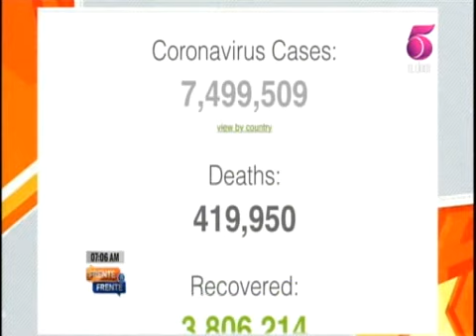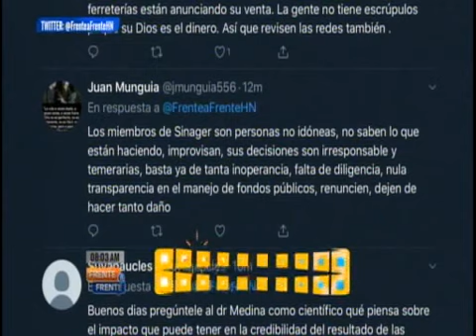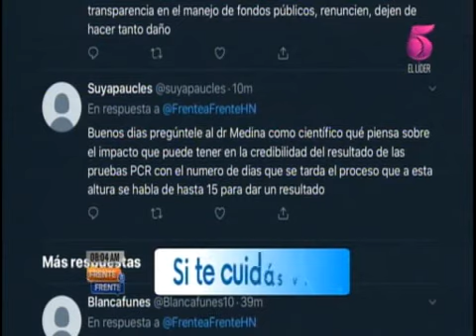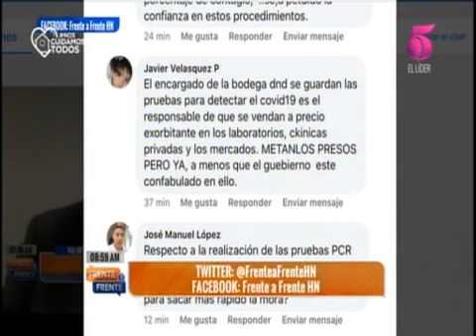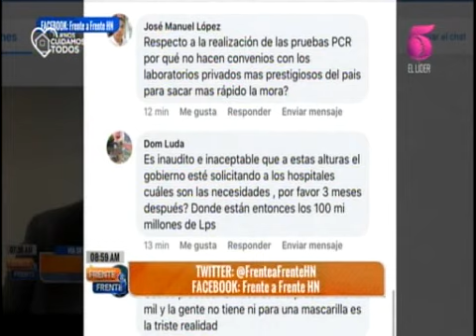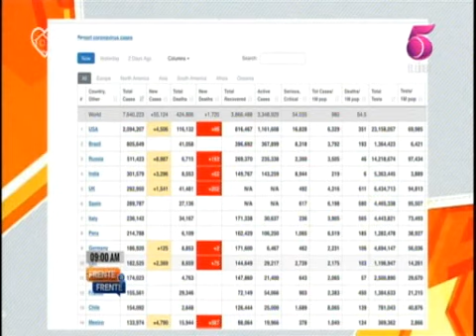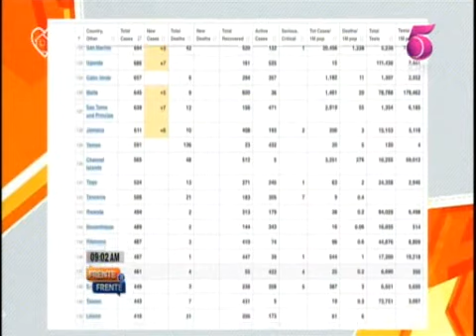Frente a frente viernes 12 junio 2020